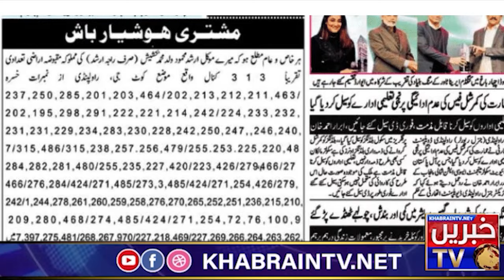Invasion of Afghans in airport housing society?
latest news
breaking news
imran khan latest news
bol news
live news
pakistan news
islamabad latest news
imran khan latest
news live
islamabad,news update
news
islamabad police latest news
samaa news live
samaa news
islamabad high court news
islamabad high court
dunya news
news updates
pakistani news